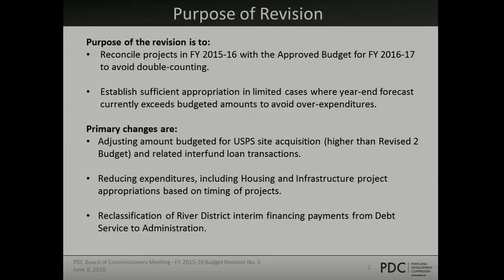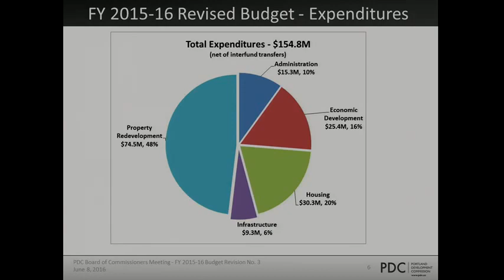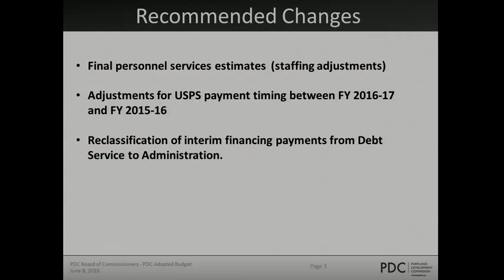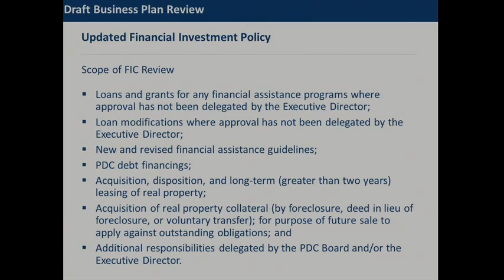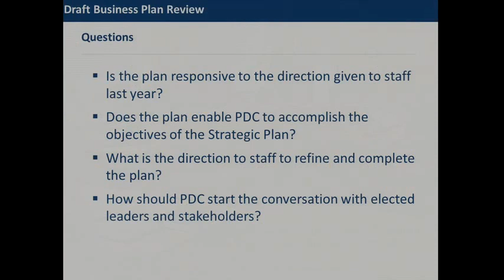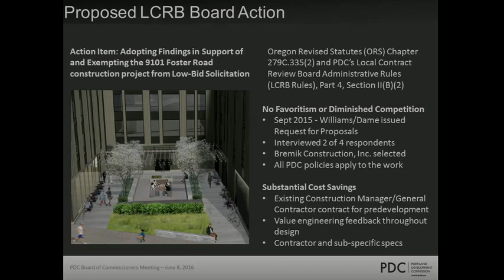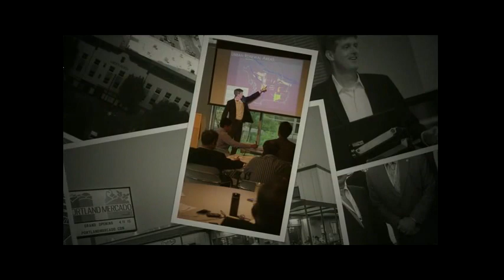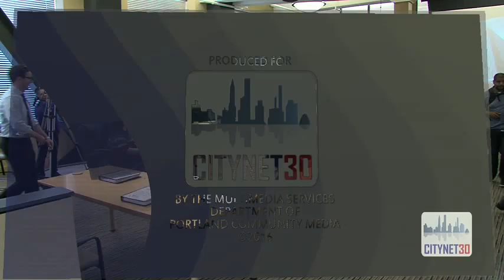PDC Commissioners Meeting 6/8/16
Portland Development Commission Meeting of June 8th, 2016